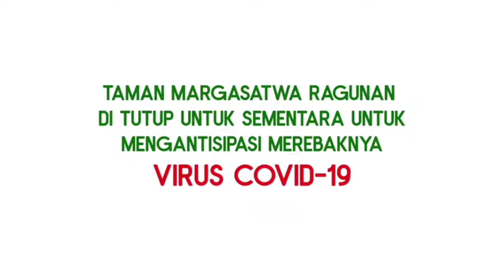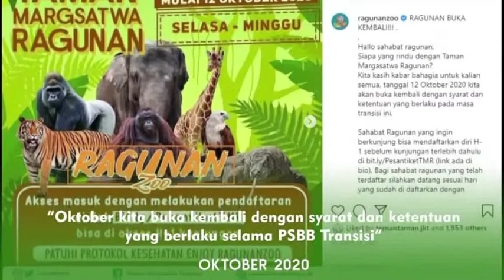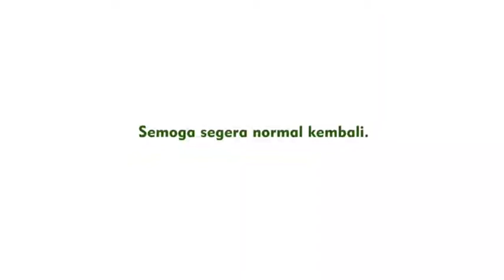Kaleidoskop Taman Margasatwa Ragunan 2020 | Apa Saja yang Terjadi di Tahun 2020 ?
Kaleidoskop Taman Margasatwa Ragunan selama 2020

Ayo Mengenal Satwa di Ragunan..!!!